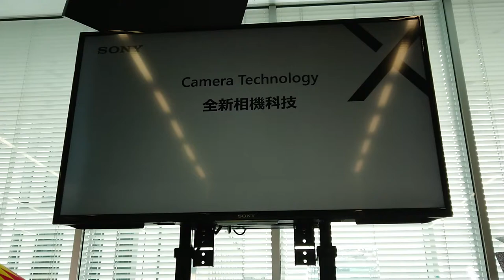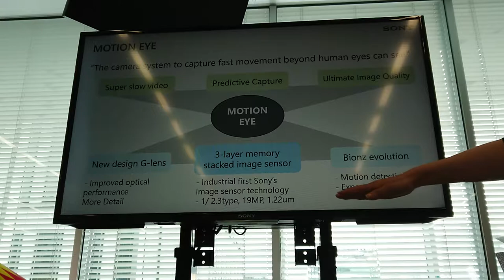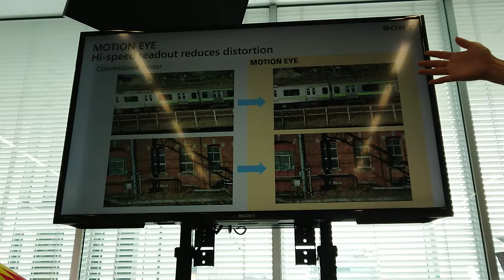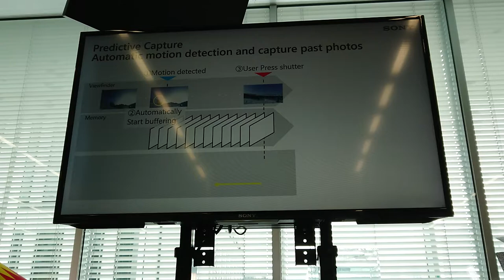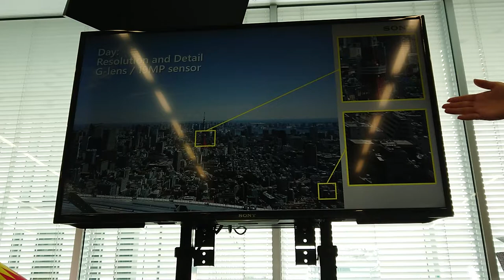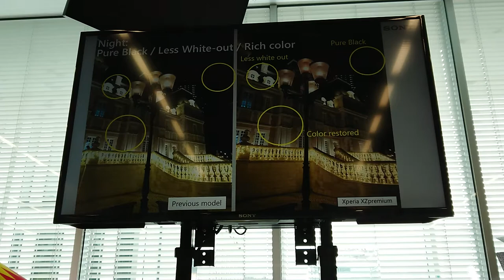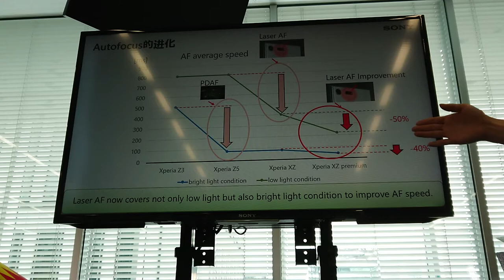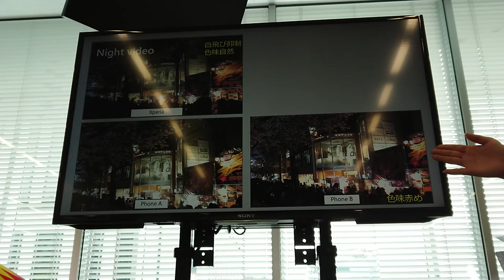XZ Premium 全新相機技術 MotionEye